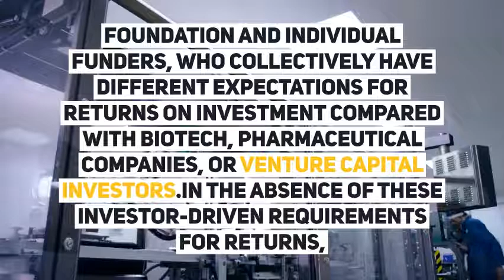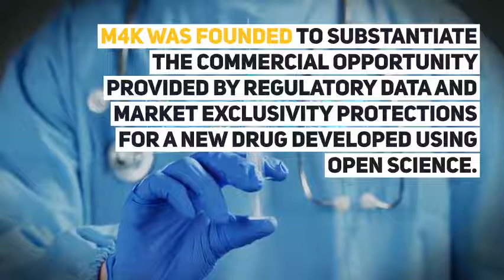Ideation and implementation of an open science drug discovery business model DrugPatentWatch